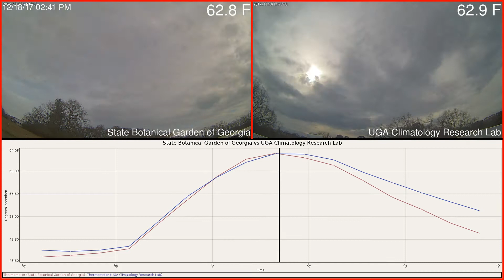State Botanical Garden of Georgia versus UGA Climatology Research Lab Weather 2017-12-18